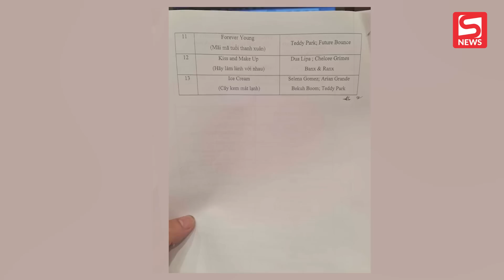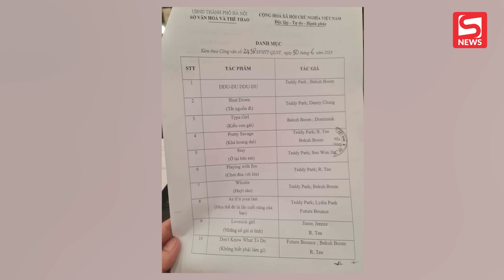Danh sách trình diễn của BLACKPINK tại Việt Nam chỉ có 13 bài, người hâm mộ bị sốc